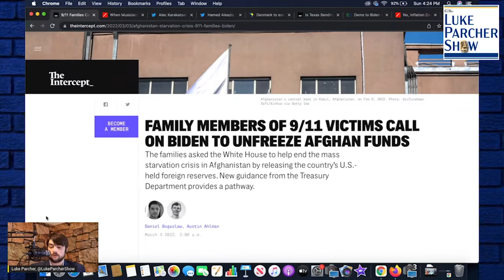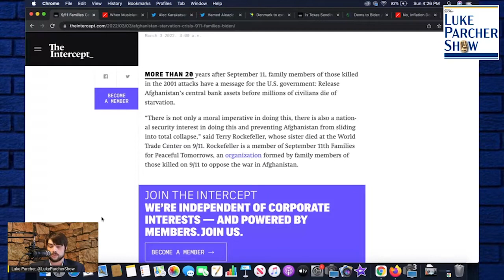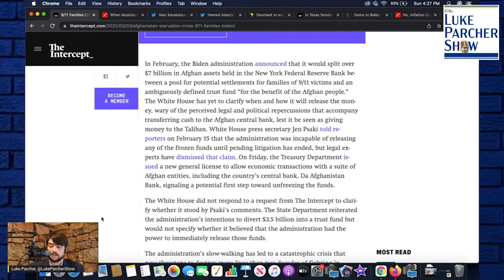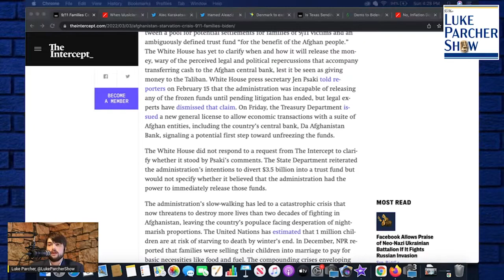Family Members Of 9/11 Victims Call On Biden To Unfreeze Afghan Funds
Luke explains how this “Biden Freeze” is baseless, cruel, unjustified and counterproductive. Claims that Taliban money is being frozen, and that Afghanistan had a role in 9/11, are debunked.

Follow @LukeParcherShow on Twitter.

It proves the following:
1) Taxes don't fund government spending and
2) Deficit spending is good most of the time.